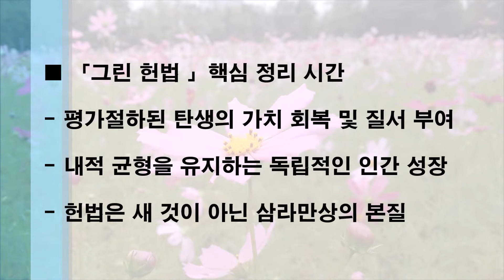제1강 그린 헌법 핵심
제1강 The Green Constitution (2017)